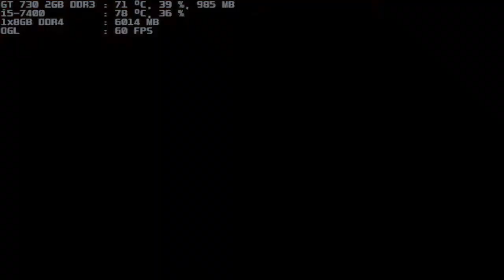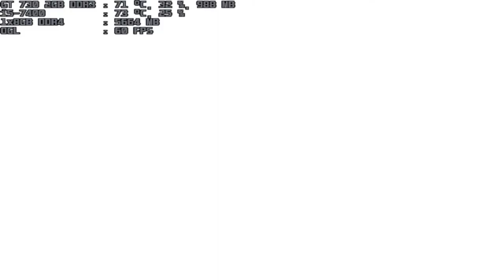mugen 1.1 blue arena mike harrigan 1p & mike harrigan 2p vs smol ame & tsugu hatoba both 1p